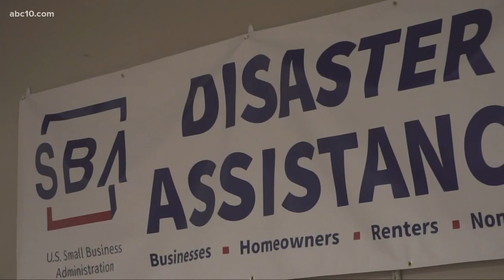FEMA disaster relief center providing new help for Camp Fire survivors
For the last eight days, survivors of the Camp Fire had to endure unimaginable circumstances but starting Friday morning, the FEMA Disaster Assistance Center has given folks reason to believe that the recovery process has officially begun.

Stories from the Camp Fire in Paradise, Butte, County, California.